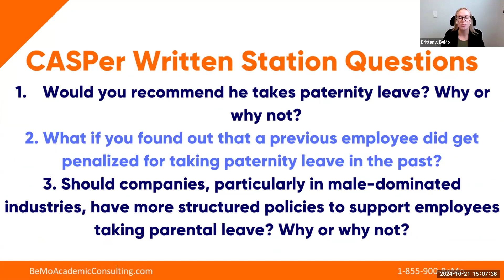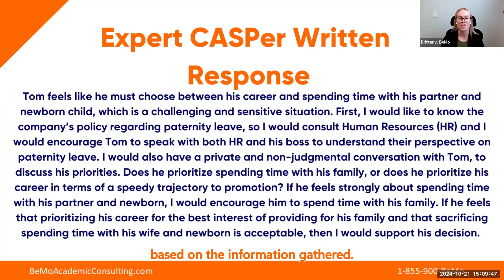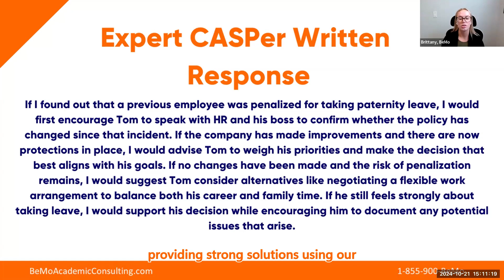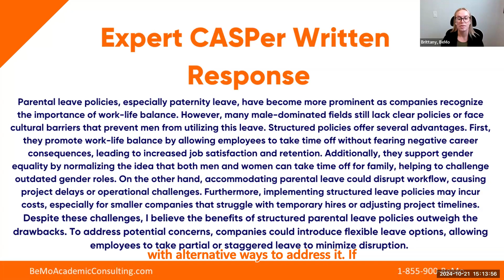CASPer Sample Question with Expert Response!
Here's a sample CASPer written question and answer from an expert! Follow along with this sample CASPer policy question and written response to prepare for your upcoming test.